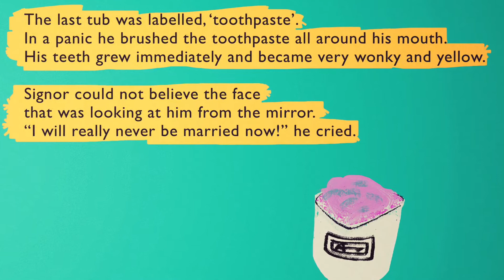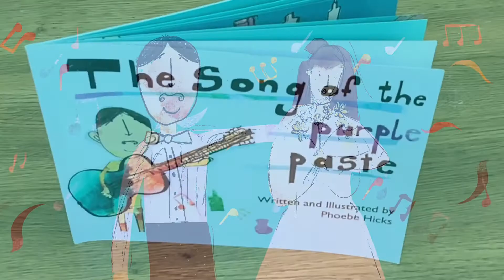The Paper Kingdoms Book of the Year 2020 - The Song of the Purple Paste by Phoebe Hicks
Written and Illustrated by Phoebe Hicks on the Paper Kingdoms ‘Book Creation Course’, The Song of the Purple Paste was selected as the 2020 Book of the Year by the Welsh Children’s Laureate Eloise Williams.

Music and reading by Joshua Morgan.